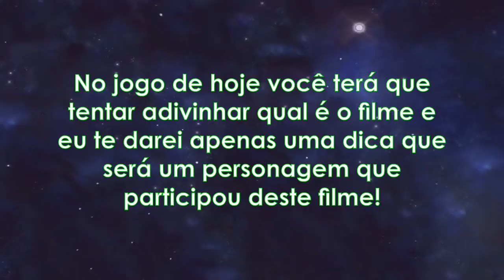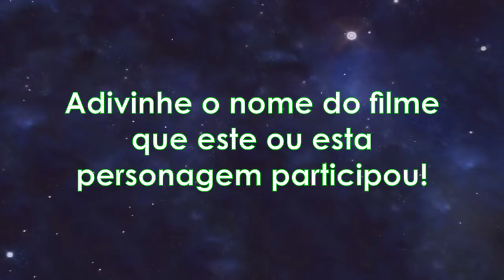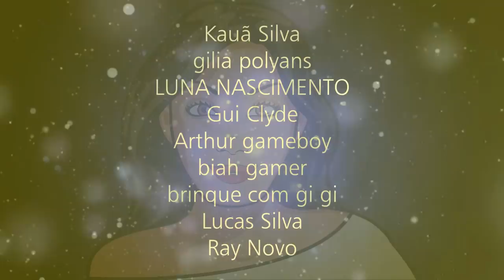ADIVINHE O NOME DO FILME PELO PERSONAGEM [ IncrivelMente Curiosa ]